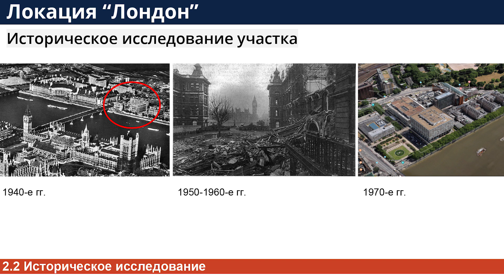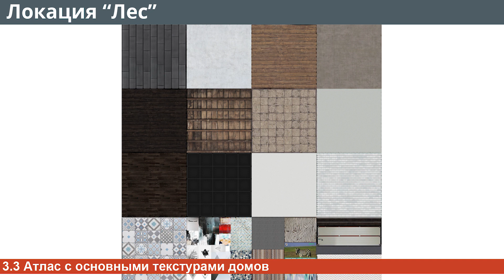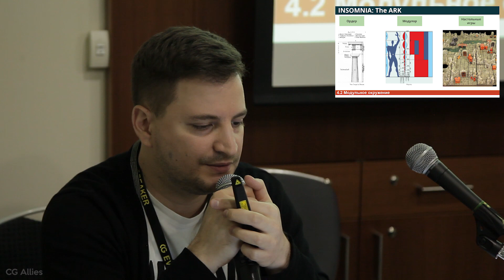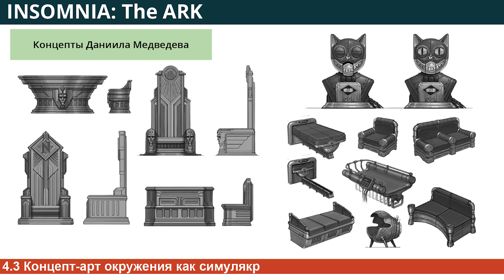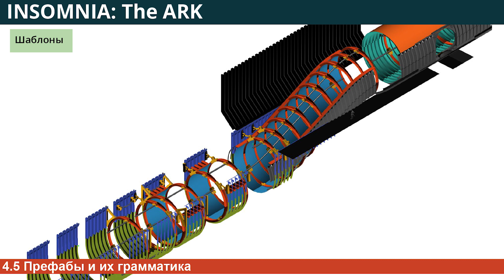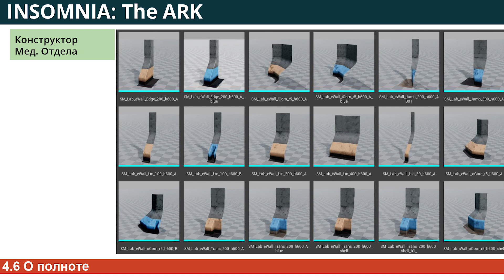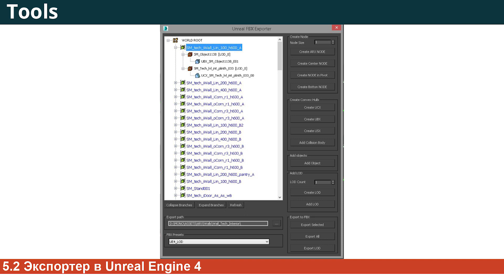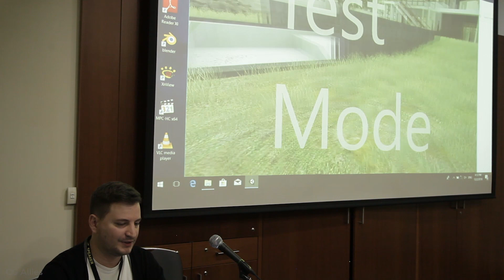CG Event 2018. Антон Алтунян - Приемы разработки архитектурного окружения мобильных и PC-игр.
► Монтаж: Алиса С.

1) Standalone приложение.
Упаковщик атласов - позволяет создавать атласы сразу для пака текстур, с ручной и автоматической сортировкой. Программа генерирует атлас в виде задаваемого сета (например, PBR-пак) и xml для скрипта 3дмакса, автоматически подгоняющего текстурные координаты мешей.

2) Скрипт менеджер нейминга.
Позволяет быстро именовать детали конструкторов через конструктор имен. Конструктор имен работает на основе текстового файла, пример настроен для Unreal Engone 4.

3) Бонус-трек: квадсфера.
Скрипт квадсферы для 3дмакса. Создает сферу с красивой топологией.
Не платный, не шифрованный, не обфусцированный, не имеющий привязки к версии.

Огромное спасибо авторам за то, что поделились!
Спасибо всем, кто нас поддерживал!